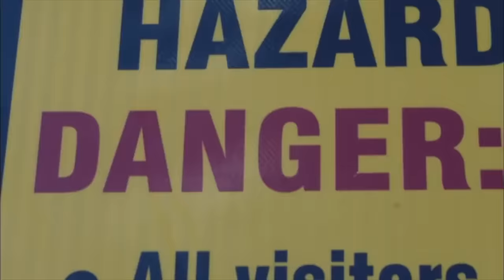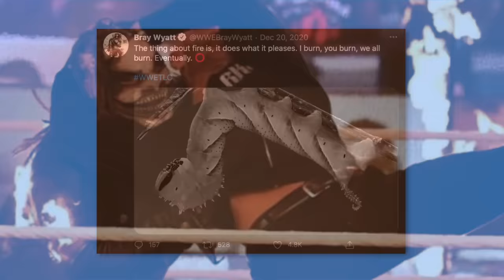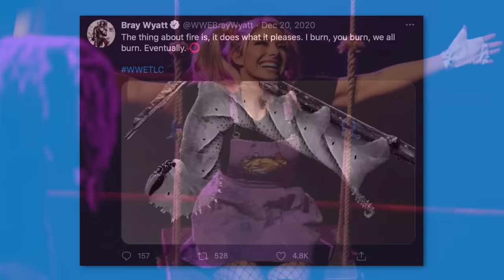LET HIM IN | The Bray Wyatt Story (Full Career Documentary)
Bray Wyatt may very well be the most creative wrestler of his era. As a third-generation performer, Wyatt has a natural feel for the business, and everything that goes along with it. Yes, Wyatt has mastered that art of modern day storytelling, with his ability to evolve as a character, and keep us fans wanting more, and during an era where WWE has been forced to rethink how it puts on matches, his use of cinematics has seen him rise to the very top. But what about the man behind the gimmick, well his story has been nothing less than fascinating. So, join us today as we deep dive into his fascinating entire career journey so far in, Let Him In: The Bray Wyatt Story.

► TWITTER.COM/WRESTLEWITHANDY
► INSTAGRAM.COM/WRESTLEWITHANDY